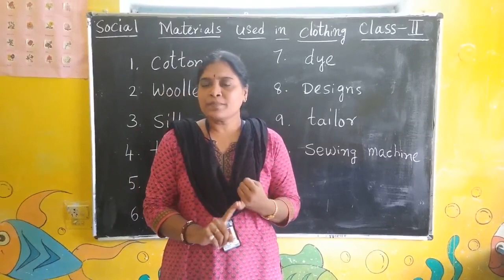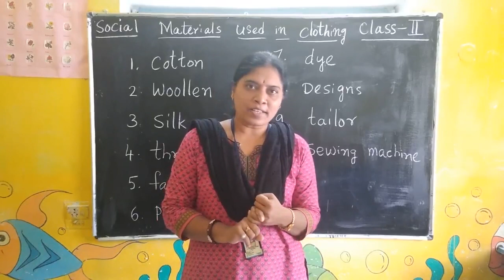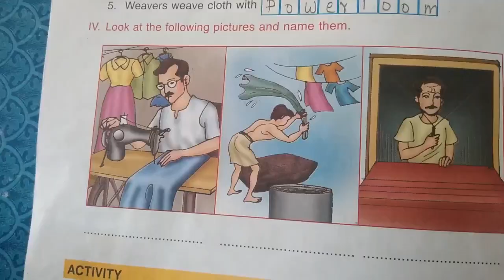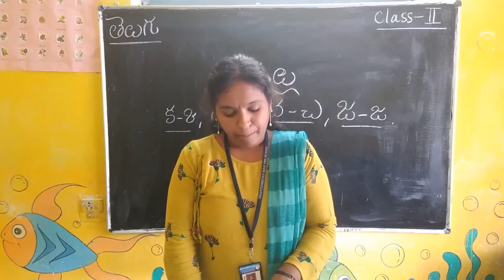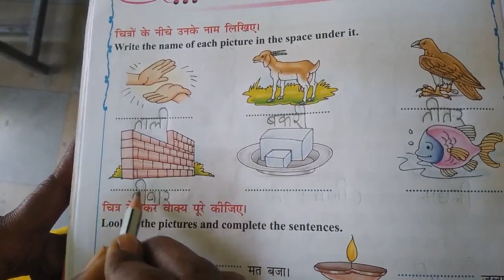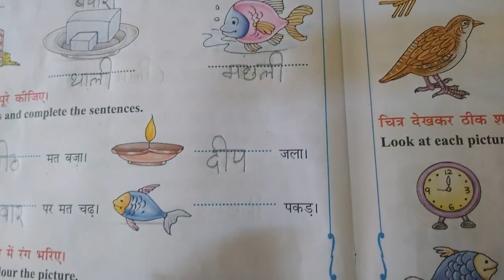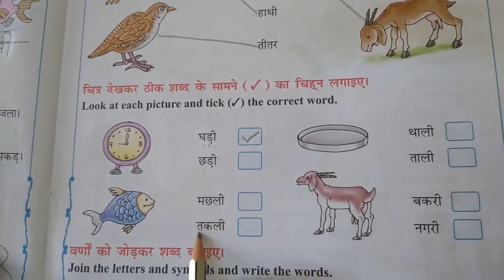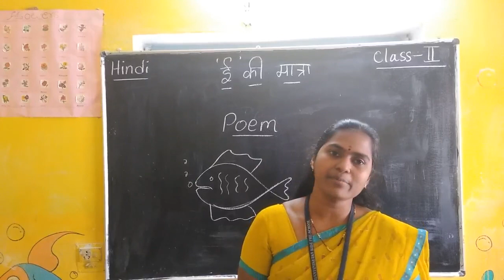Online Classes for Class 2|| Materials used for clothes || Telugu ||Hindi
online classes help parents to teach at home.
Hello everyone, in this video I've shared a daily practice work for kids .

I hope you find this video helpful and informative and please share your feedback in the comment section below.

hindi worksheets for class ukg
shantiniketan kidz
shantiniketan kids